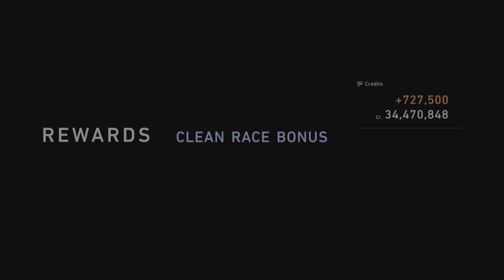GT7 - SARDEGNA LAZYMAN MONEY METHOD - IN THE JAGUAR XJR-9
Gran Turismo 7 Sardegna Money Method in the Jaguar XJR-9